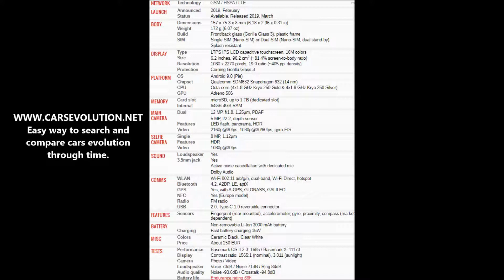How to insert SIM and micro SD cards into Motorola Moto G7